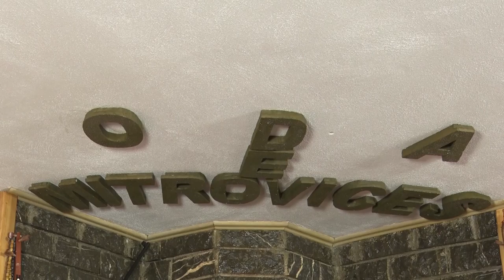Ku po shkon kjo Ushtria e sllavit Mexhiti Sadiku 2020